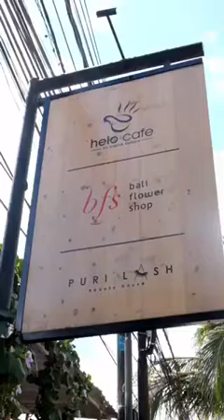Flower Shop with Vending Machine first in the world from Bali